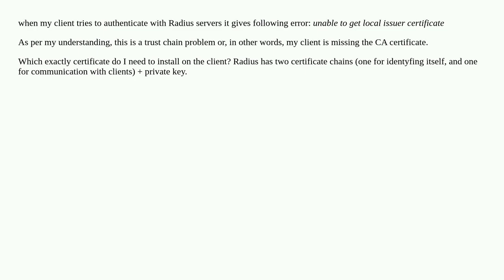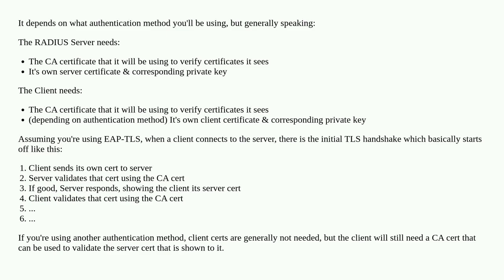Client CA certificate & RADIUS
A special thanks goes out to the community

  radius client-side certificate-authority